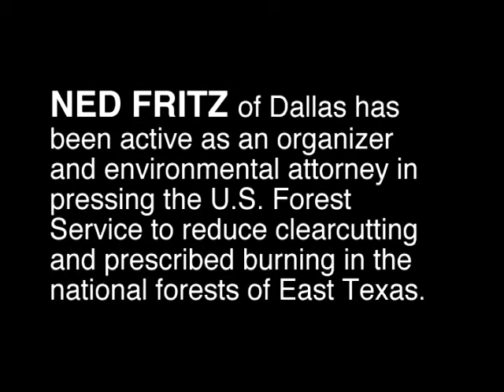Fritz, Ned (1)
Mr. Fritz, an environmental attorney and forest advocate, gives background to the increased use of prescribed burning, explaining its role in controlling hardwoods and promoting commercial stands of pines. This video is part of the Texas Legacy Project, a collection of oral history interviews sponsored by the Conservation History Association of Texas, and conducted with leading conservationists in Texas about water, habitat, wildlife, air quality, public health, and other topics.